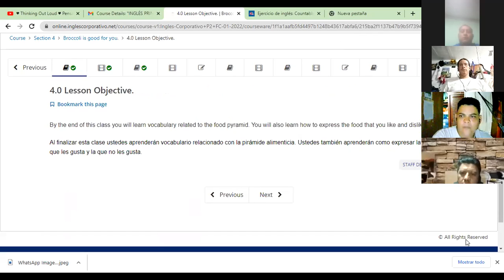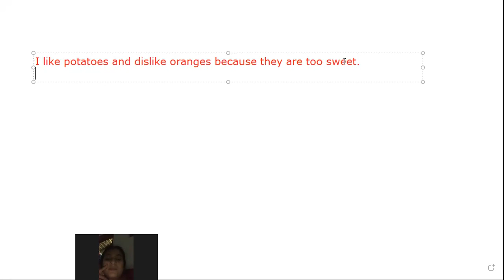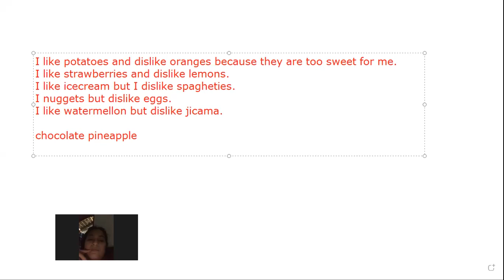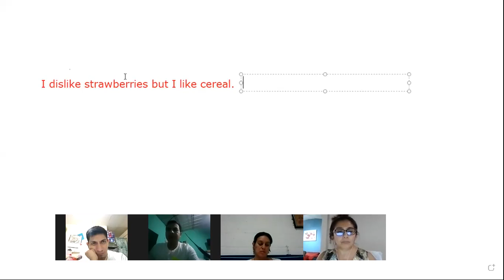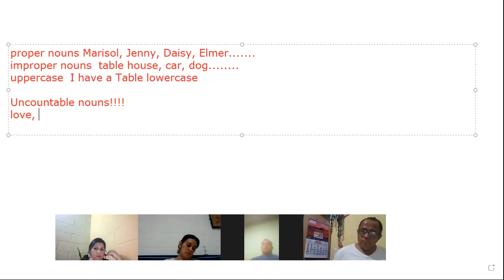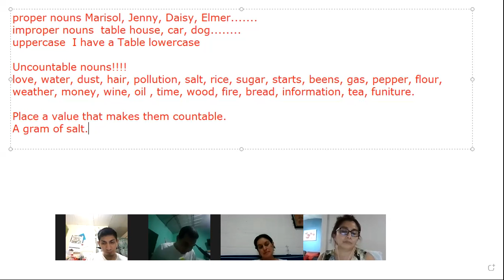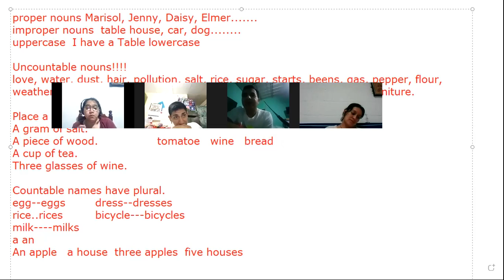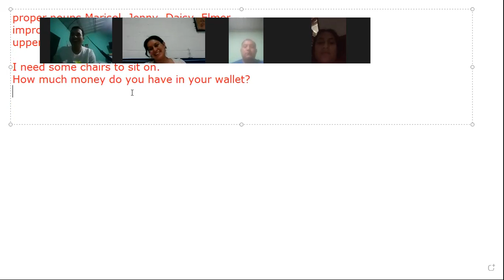Ingles Corporativo-Countables and uncountables 9